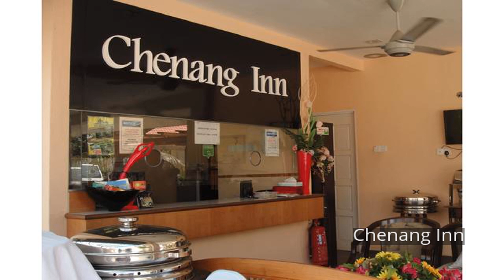Chenang Inn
Located in Pantai Cenang, Chenang Inn is a perfect starting point from which to explore Langkawi. The hotel offers a wide range of amenities and perks to ensure you have a great time. Service-minded staff will welcome and guide you at the Chenang Inn. Television LCD/plasma screen, internet access – wireless, internet access – wireless (complimentary), non smoking rooms, air conditioning can be found in selected guestrooms. Entertain the hotel's recreational facilities, including garden. Chenang Inn is an excellent choice from which to explore Langkawi or to simply relax and rejuvenate.